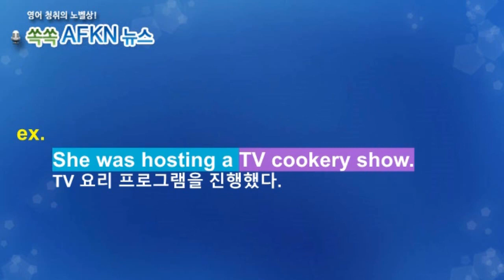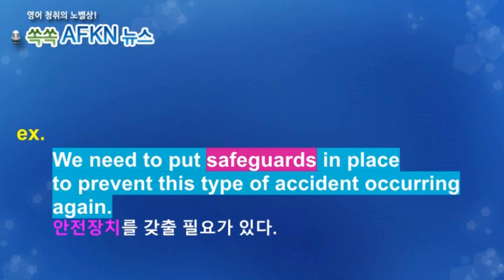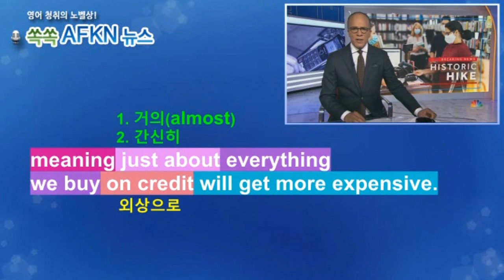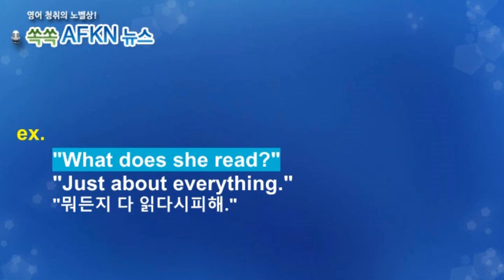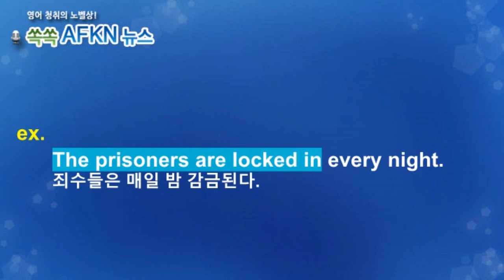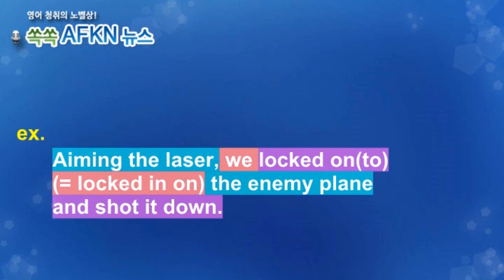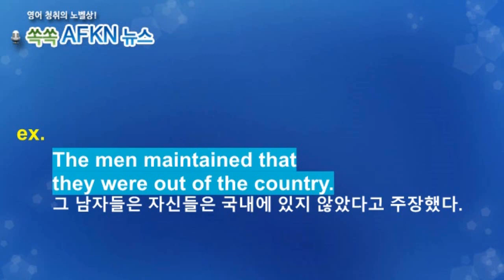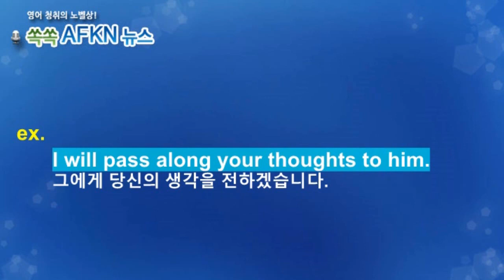[영어뉴스청취] 하루 한 단어 - host etc.